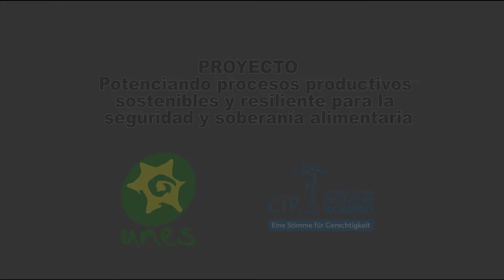Mujer sembrando esperanza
El trabajo desde las comunidad nos demuestra que si se puede lograr una soberanía alimentaria, las voces la lideresas y sus manos estan tranformando el uso de los suelos a una forma amigable con los ecosistemas. La resiliencia desde la agroecología.